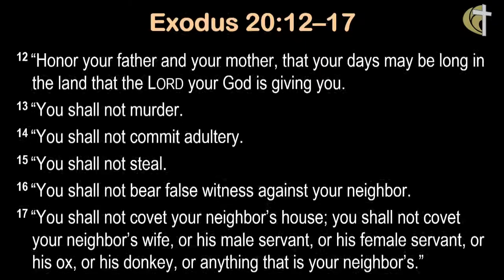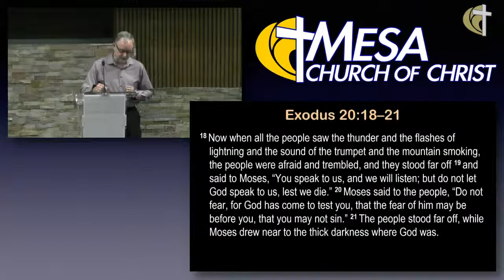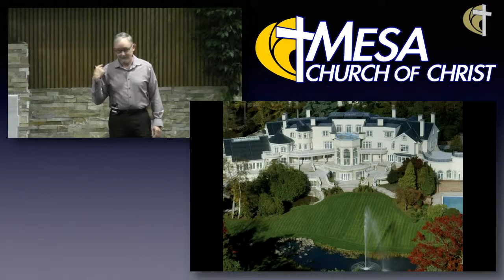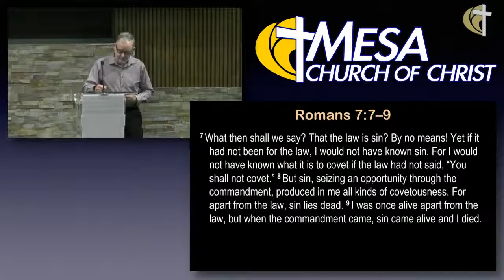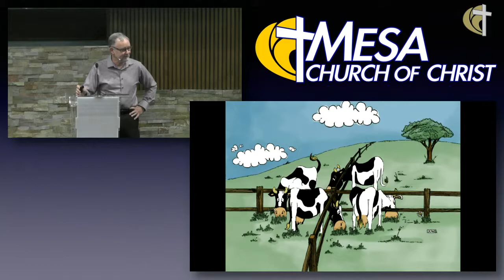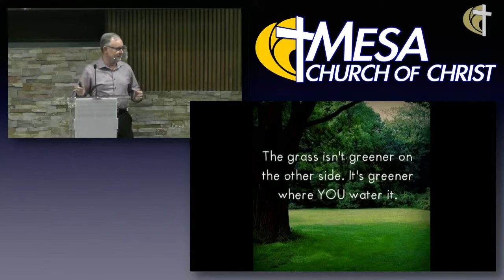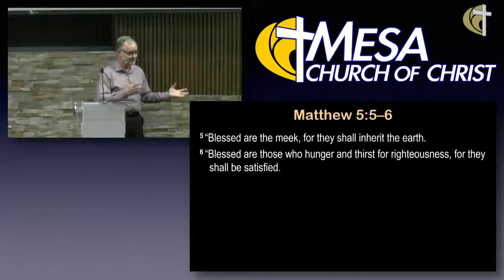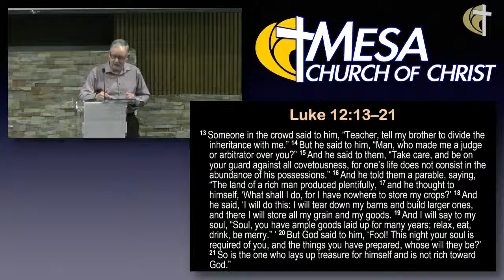Be Happy With What You Have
Don’t want what someone else has. Be happy with your own life and what you have. Someone will always have more than you and some will have less. We are where we are because of the choices we have made.